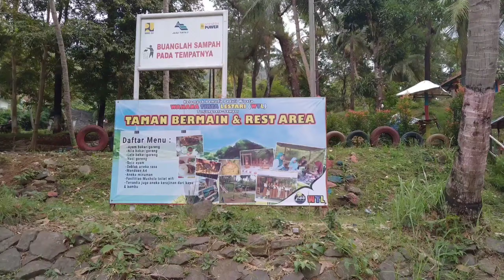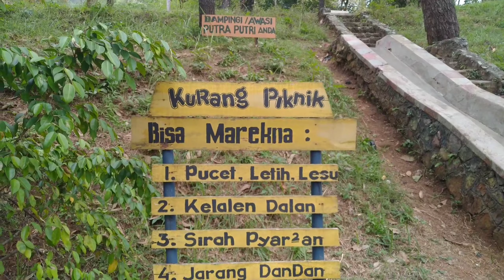AKSI BALITA LUCU BERMAIN PEROSOTAN DI PLAYGROUND WAHANA TIRTA LESTARI WADUK SEMPOR KEBUMEN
hello temen-temen.

Kanae dan Karla lagi main perosotan.

perosotan nya tinggi dan panjang banget gaes.

Alhamdulillah, Kanae seneng banget...